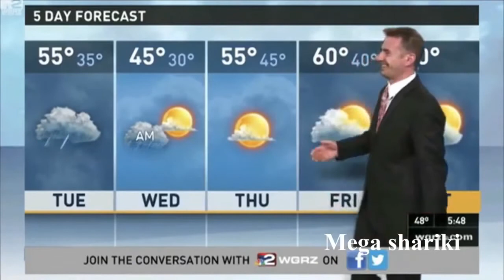my video xxx FAIL COMPILATION 34